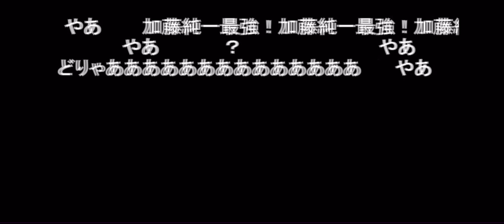ヒカキン「加藤純一さんおめでとう」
光と闇の交わる刻